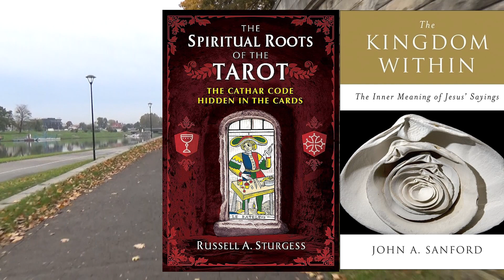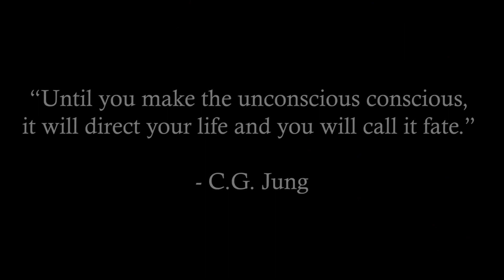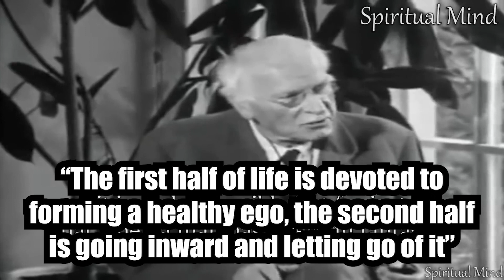Co Się Działo Z Tomkiem Grzymskim? Refleksje O Poszukiwaniu Pełni..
Co Się Działo Z Tomkiem Grzymskim?
Obejrzałem film Tomka gdzie opowiada o swoich negatywnych doświadczeniach w ostatnim roku i naszły mnie w związku z tym pewne refleksje o których tu opowiadam. Zapraszam!

Czy kiedykolwiek czułeś, że coś brakuje w twoim życiu? Czy odczuwasz nieokreślone poczucie pustki, które nie pozwala ci cieszyć się chwilami, które masz? W dzisiejszym zabieganym świecie, gdzie presja sukcesu i idea doskonałości stale nas otacza, niezadowolenie ze swojego życia może stać się przytłaczające. Ale czy istnieje sposób, aby przekształcić to poczucie pustki w poczucie spełnienia?

W naszym nowym filmie "Przezwyciężanie Braku Poczucia Pełni: Droga do Znalezienia Satysfakcji" zgłębiamy ten temat z perspektywy ekspertów, którzy dzielą się swoimi doświadczeniami i wskazówkami dotyczącymi radzenia sobie z brakiem poczucia pełni. Wnikliwe wywiady z psychologami, terapeutami i osobami, które pokonały własne poczucie pustki, rzucają nowe światło na tę uniwersalną ludzką walkę.

Nasz film nie tylko identyfikuje źródła braku satysfakcji, ale również oferuje praktyczne wskazówki dotyczące budowania poczucia własnej wartości, odkrywania pasji i realizowania celów życiowych. Od prostych technik medytacyjnych po rady dotyczące budowania zdrowych relacji, nasze materiały pomogą Ci zacząć podróż ku lepszemu zrozumieniu samego siebie i odnalezieniu wewnętrznej równowagi.

Nie czekaj dłużej, aby rozpocząć swoją podróż ku pełni życia. Obejrzyj nasz film już dziś i pozwól nam towarzyszyć Ci na drodze do odkrywania własnego potencjału i spełnienia!